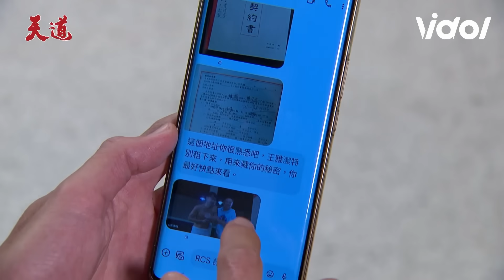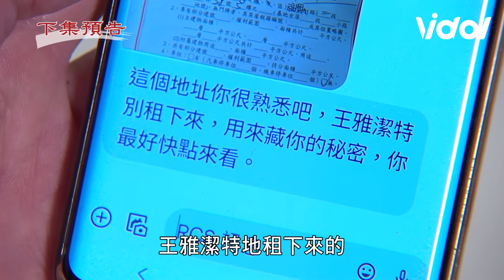天道│EP153預告 長勝得知麗萍遇害找子茜算帳 雅潔收到陌生簡訊發現光亮 Fight For Justice│ Vidol.tv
長勝明明就還是很愛麗萍 但那張嘴就是不承認
光亮的ㄕ體到底是被誰帶走的？？？